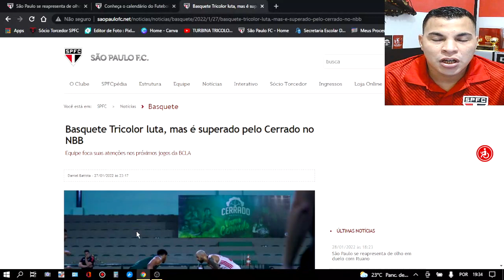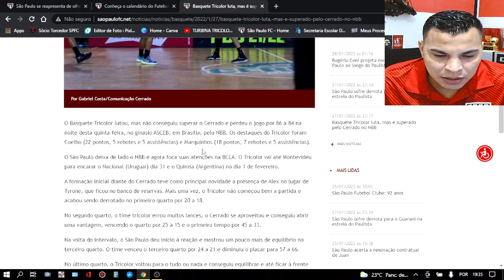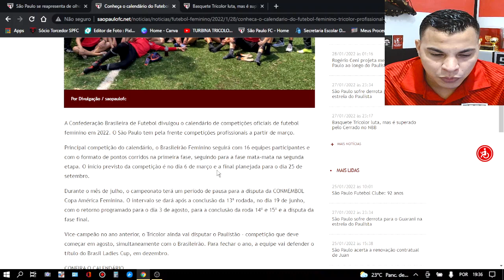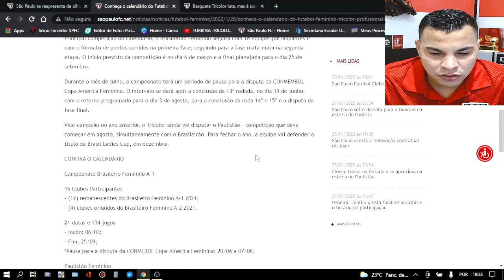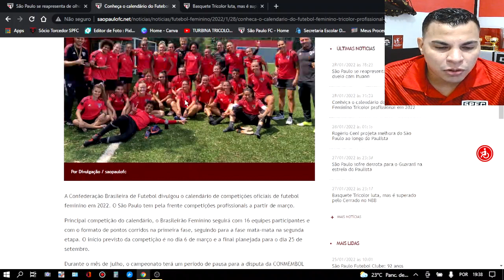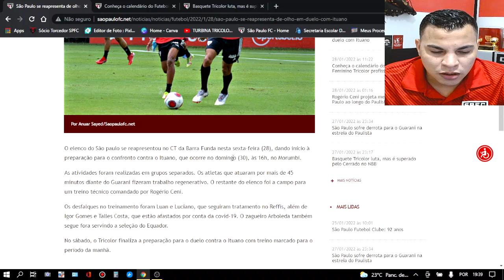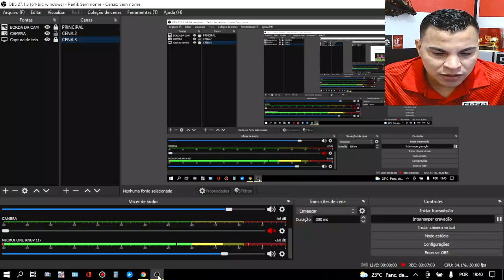SÃO PAULO I PABLO OFICIALMENTE FORA I DERROTA GERA INDIGNAÇÃO DA TORCIDA I FEMININO I BASQUETEI CENI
FALA GALERA BELEZA ! TURBINA NA ÁREA!
::: ESTE VÍDEO::::
ASSUNTOS !

CONFIRA NESTE VÍDEO O CALENDÁRIO DO FUTEBOL FEMININO E A APRESENTAÇÃO DAS MENINAS NO TRICOLOR.

PABLO ASSINA A RECISÃO DE CONTRATO COM O TRICOLOR E ESTÁ OFICIALMENTE FORA, RECEBE ATÉ MENSAGEM DO JULIO CASARES DE DESPEDIDA!

REAPRESENTAÇÃO DO SÃO PAULO EM TREINAMENTO APÓS A DERROTA DE 2X1 PARA O GUARANI. O PRÓXIMO DUELO CONTRA O ITUANO NO MORUMBI, DOMINGO AS 16H.

ESTÃO FORA, ARBOLEDA, LUAN, LUCIANO, IGOR GOMES E TALLES.

BASQUETE TRICOLOR PERDE PARA O CERRADO PELO NBB, E AGORA SE PREPARA PARA A DISPUTA DA BCLA, NASCIONAL DO URUGUAI, E QUIMSA DA ARGENTINA.

CONFIRA TAMBÉM A OPNIÃO DO CENI A RESPEITO DO GOL QUE O VOLPI TOMOU  DE FORA DA ÁREA. ROGÉRIO NÃO EXPÔS O JOGADOR, MAIS DEIXOU PISTAS QUE O JANDREI PODE TER CHANCE.

SOBRE MIM
* Estudante de Futebol (membro do Fut Análise e Vip Club)
PRATJ2 ; Análise Tática de Jogo e Formação de Atletas.
Adm do Perfil Instagram: @turbinatricolor
.IIIIIIIIIIII.

.IIIIII.
.IIIIII.